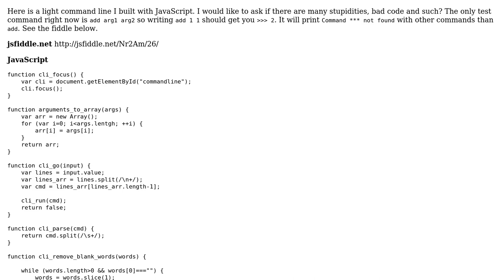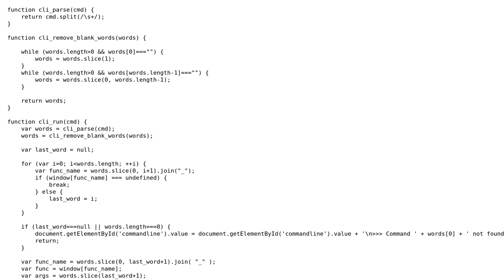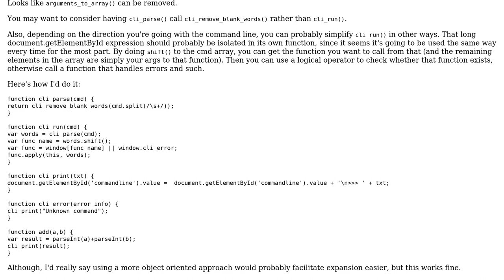Code Review: Online command line JavaScript optimization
With thanks & praise to God, and with thanks to the many people who have made this project possible! You are responsible for your own actions.